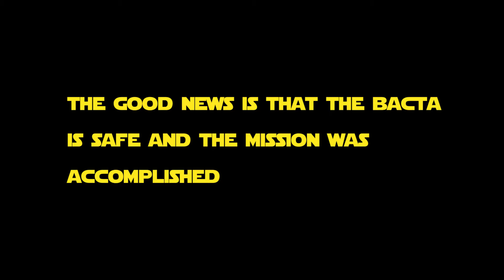X-Wing Alliance Ep V - Bacta Bob and the Mission that never was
We we're off to do a shady deal in the middle of nowhere when the gremlins attacked.